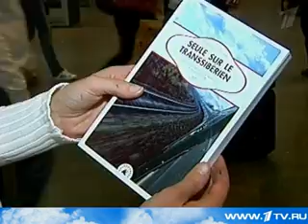Géraldine Dunbar Transsibérien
Dix-sept écrivains français se sont mis en route vendredi dernier pour parcourir en deux semaines la ligne ferroviaire reliant Moscou à Vladivostok, connue dans le monde entier sous le nom de Transsibérien.

Cette traversée constituera un événement majeur de l'Année croisée Russie-France. Le "train littéraire" portera le nom du poète français Blaise Cendrars, auteur de "La Prose du transsibérien et de la petite Jehanne de France". Ecrit en 1913, ce poème évoque son voyage imaginaire sur la mythique ligne ferroviaire.

Selon les organisateurs du projet, son but est "de faire connaître aux écrivains français la Russie telle qu'elle est, sans mythes et contrevérités, et de présenter aux lecteurs russes d'illustres représentants de la littérature contemporaine de France".